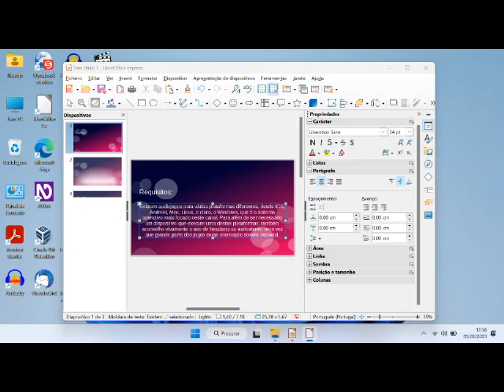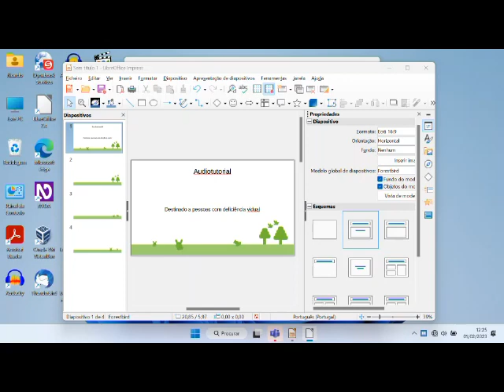Misty World Audiotutorial Estrato'Stereo adenda202 Chegando ao Senhor do trovão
Audiotutorial destinado às pessoas portadoras de deficiência visual. Esta é a ducentésima segunda adenda ao audiotutorial do jogo Misty World, na qual chegamos finalmente ao mapa do Senhor do trovão, após tantas voltas no vale demoníaco.